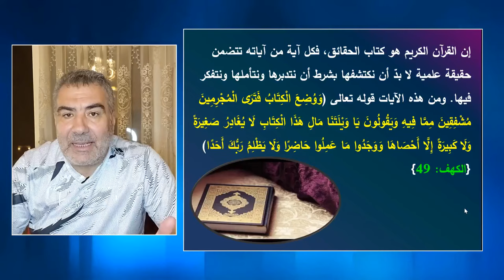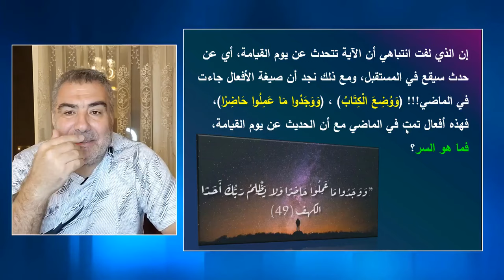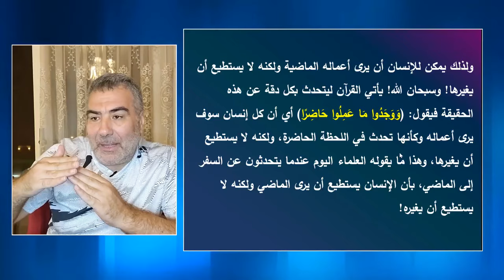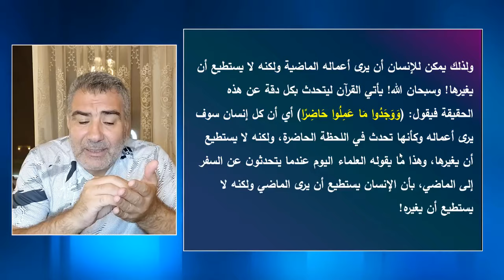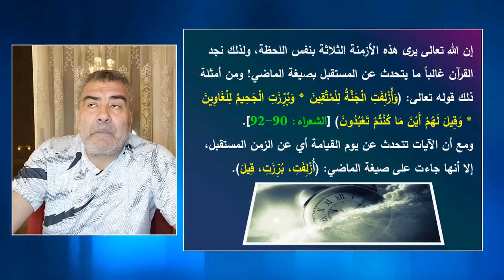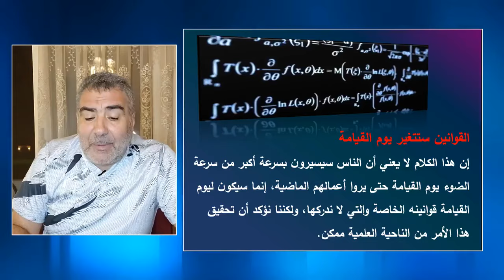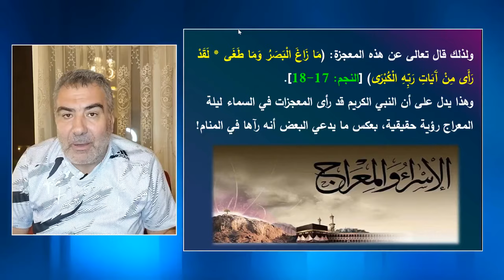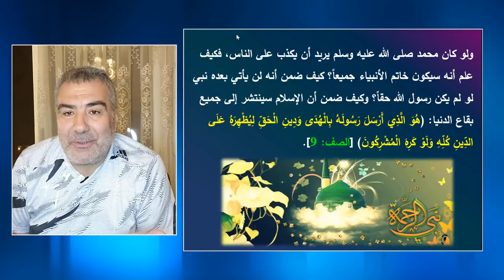السفر إلى الماضي وعلاقته برؤية أعمالنا يوم القيامة حاضرة